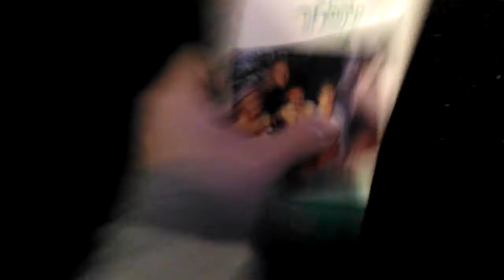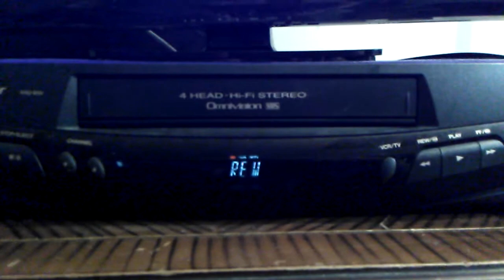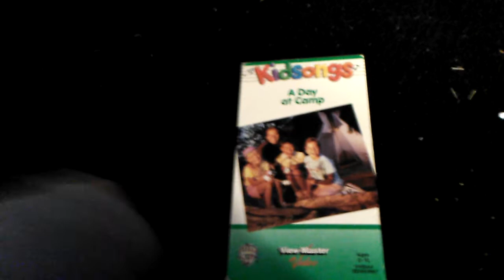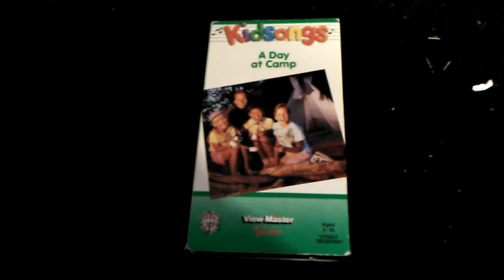Rewinding A VHS #4